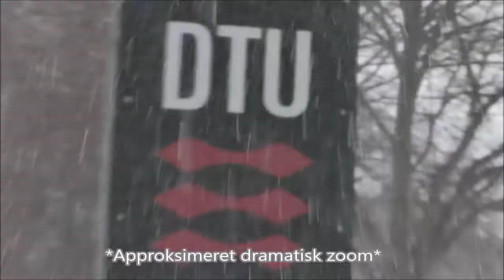Stine Nolde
Fra PF Revyen 2018